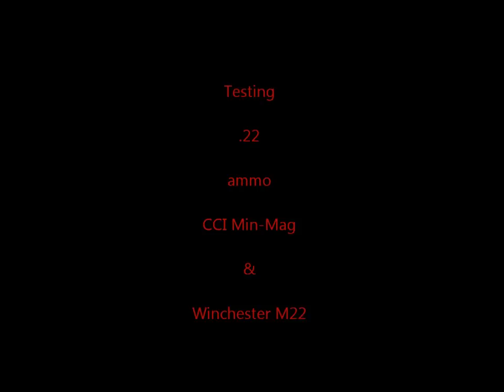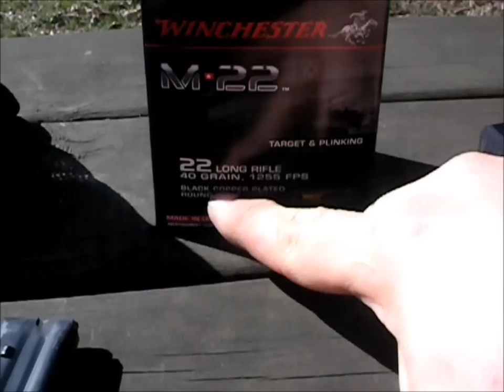testing new 22 ammo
President Day shooting in the back yard.